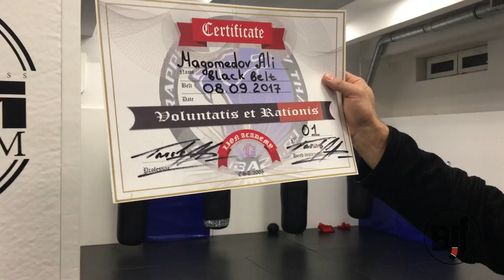Ali Magomedov - new bjj black belt in Russia